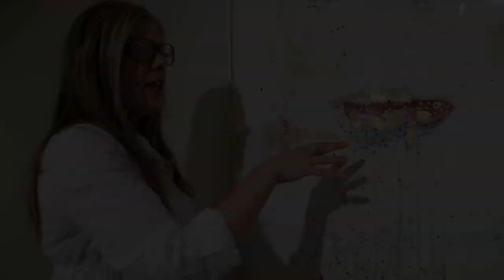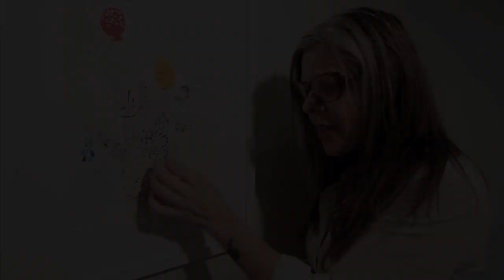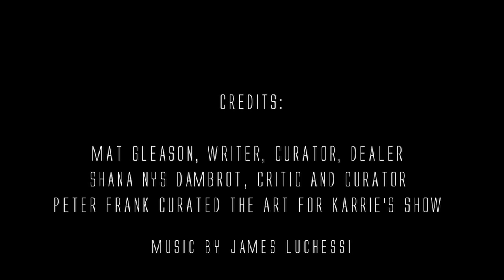KARRIE ROSS : IMPACT OF LIFE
Film by Eric Minh Swenson. Music by James Luchessi.

Los Angeles — Karrie Ross will exhibit a selection of paintings, “IMPACT OF LIFE” created over a two-year period, at LA Artcore Union Center for the Arts, from August 3rd thru 31st, 2014. Gallery hours are Wednesday through Sunday, 12noon to 5pm. Opening Reception and Meet the Artist at 4p.m. Karrie’s work spans a variety of images offering surreal faces, and the whimsy of a figure with an egg, to her exploration of impact craters form and energy transference. Her questions arise from social, scientific, and personal investigations.

The exhibition features a selection of ink & paint pieces from Ross’ most recent work and sets to recount her whimsical view of living through difficult situations over the past two-years time. “It, the exploration of the ink & paint style and process, has finally come together for me. The imagery is not only fun, compelling and balances my energetic needs, it brings my essence in touch with what is going on in my life in a safe way, so I can better relate to it. The ink satisfies my never-ending need to be active, to ‘take’ me out of the now into a flowing space in mind, mixed with the painting aspect, providing a safe seamless connection.”

There are three series represented. “I Am The Egg!” follows the expressive figures of a man and a woman as they interact within the egg world. The egg representing the sensitivity and delicateness of the eggshell, and how it stays strong through play and whimsy, in the world of question. “Energy Impact Crater” explores the makings of our universe, the force that created it, as well as the continuing vibration and energy dispersement that exists because of it… the Big Bang creation. And, “Surreal” presenting the seeing of thoughts and items in juxtaposition of each other, being logical or not… existing in a moment of the illusive illusion of time and space inviting you into the not-here.

Karrie’s work centers around the personal generation of a continuous flow of energy and her belief that this energy can be shared with the world through exploring art, haikus, writing, and exampling the concepts of feng shui energy balancing.

For more info on Eric Minh Swenson or project inquiries visit his You can also visit the art film series